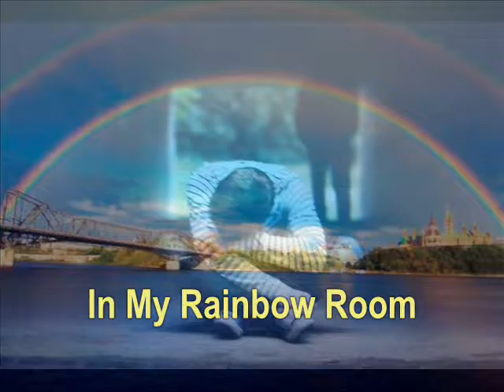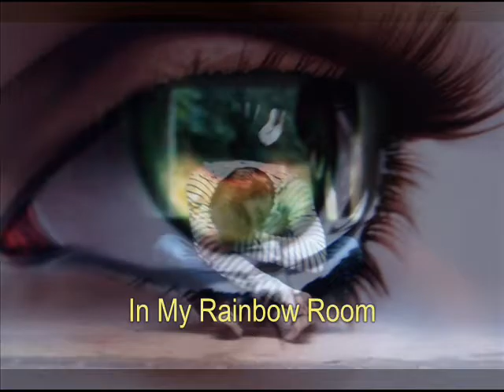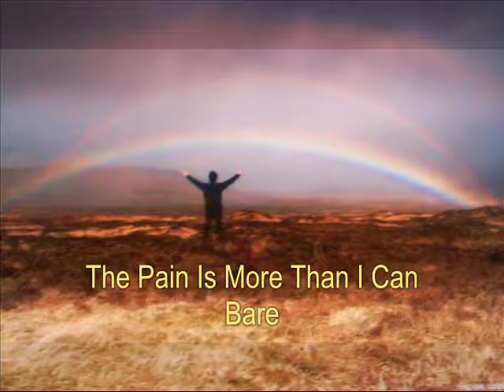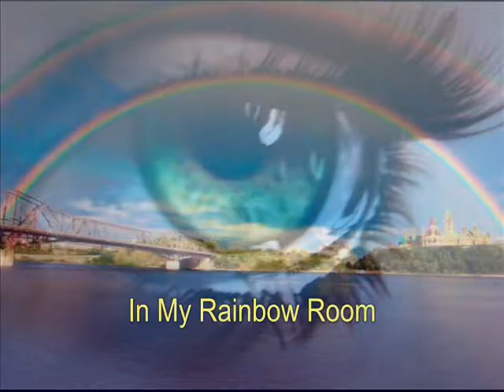In My Rainbow Room by Spike Cook 0001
This was done just for fun...I heard this SAX instrumental on YouTube! As in my wife and I being in our seventies we don't listen to the pop radio..I had no idea who the lady was who sings this, until THE VOICE came on with the lady, who sing this, as a judge. As the version I heard was a Sax solo, with no words... I thought just I'd put some words to the number. No financial gain to be made by me and no harm in tended!